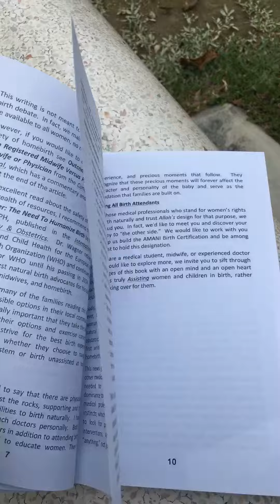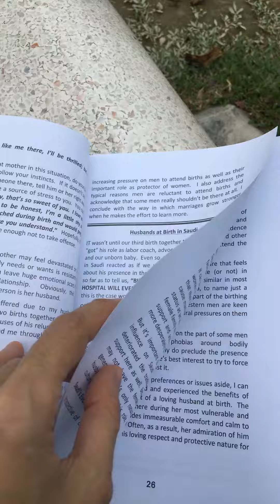Amani Birth Book 2